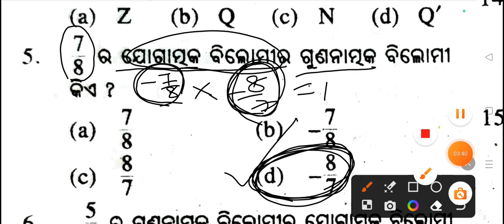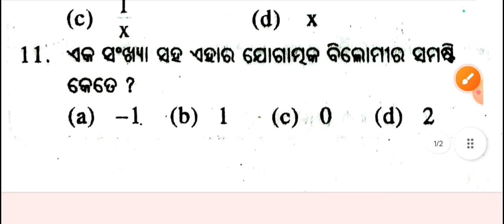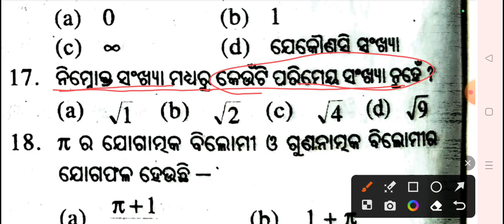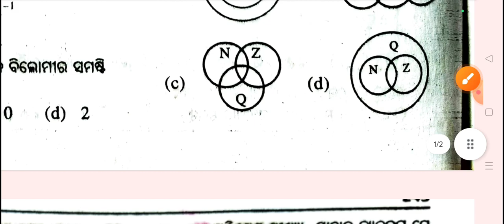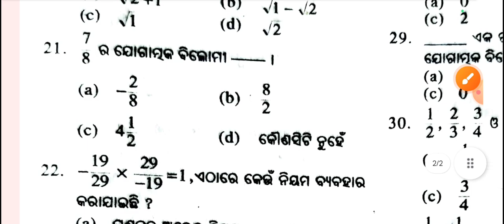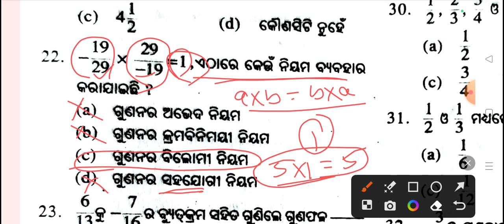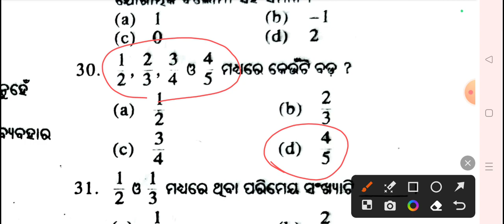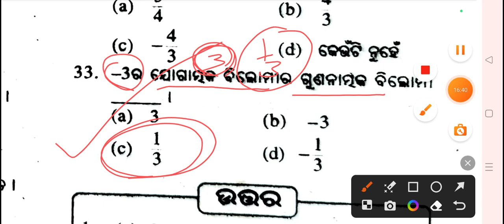NMMS EXAMINATION CLASS VIII ଅଷ୍ଟମ ଶ୍ରେଣୀ NMMS ପରୀକ୍ଷା ୨୦୨୩ RATIONAL NUMBER PARIMEYA SANKHYA